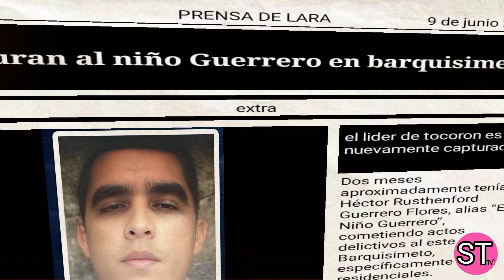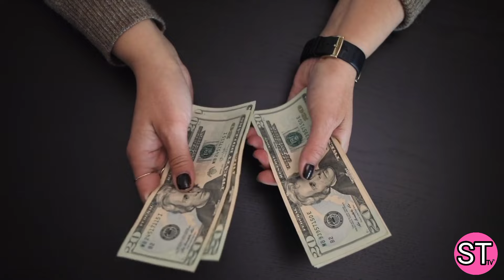15 Curiosidades que No sabias sobre el Tren de Aragua y El Niño Guerrero.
esta vez les traigao un top de curiosidades. espero les guste..

Ya Somos 27k . gracias a todos .